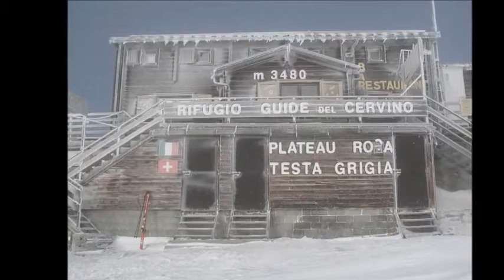RIFUGI E BIVACCHI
Rifugi e bivacchi.Un porto sicuro per chi si avventura tra valli e monti d'or.